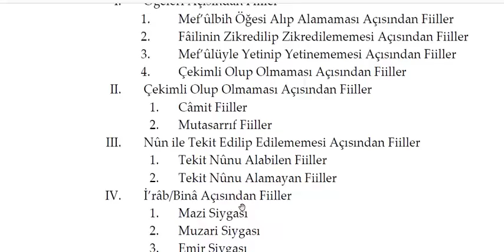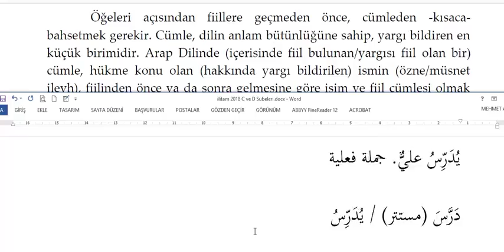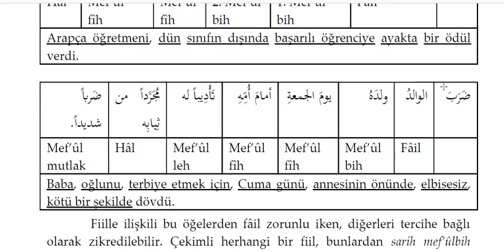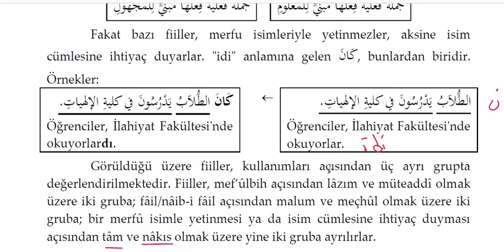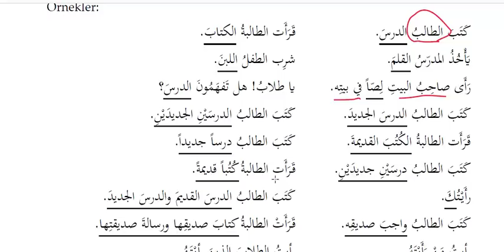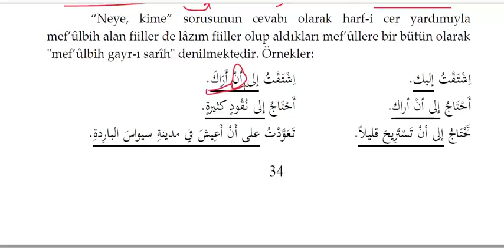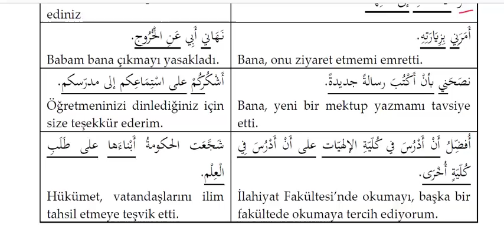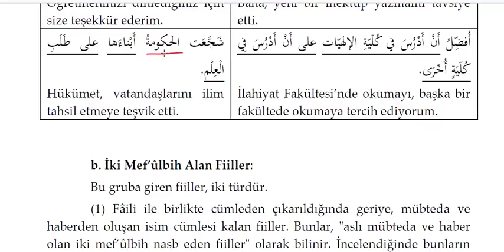ilitam Arapça 1 - ikinci ünite 1 cumle ve ogeleri ve tek meful alan fiiller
isim cümlesi ve ögeleri, fiil cümlesi ve ögeleri, lazım ve müteaddi fiiller, tek meful alan fiiller

1) Fiile yöneltilen "Niçin, niye, neden, hangi sebeple, neyden dolayı (GEREKÇE)" sorularının cevabı: o fiilin MEFUL LEH ögesidir.
2) Fiile yöneltilen "nerede, ne zaman, ne kadar süre ve ne kadar mesafe" sorularının cevabı: o fiilin MEFUL FİH ögesidir.
3) Fiile yöneltilen "kimi, kime, kimden, ne, neyi, neye, neyden, nereyi, nereye, nereden" sorularının HARF-İ CERSİZ cevabı: o fiilin MEFUL BİH (sarih) ögesidir.
4) Fiile yöneltilen "kimi, kime, kimden, ne, neyi, neye, neyden, nereyi, nereye, nereden" sorularının HARF-İ CERLİ cevabı: o fiilin MEFUL BİH (gayrı sarih) ögesidir.
5) Fiilin "nasıl/hangi türde, hangi şekilde" gerçekleşen bir eylem olduğu açıklayan mansup isim, o fiilin MEFUL MUTLAK ögesidir.
6) Bir ismin, eylem gerçekleşirken, NASIL, hangi halde, hangi durumda olduğunu gösteren öge ise HAL'dir.
BÜTÜN BU SORULARIN CEVABI YA MANSUP OLUR YA DA ŞİBİH CÜMLESİ OLARAK GELİR (bu durumda, şibih cümlesinin nasb mahallinde olduğu söylenir).